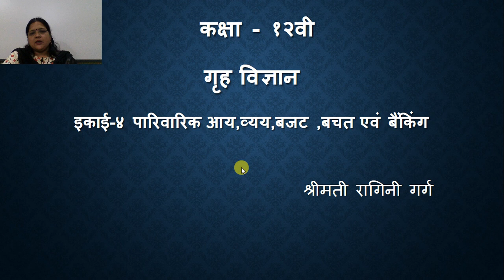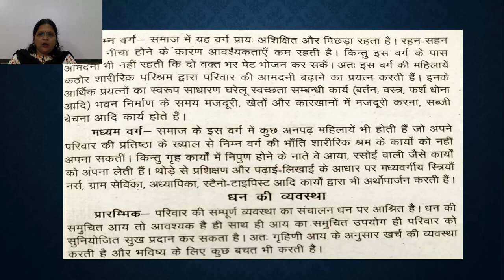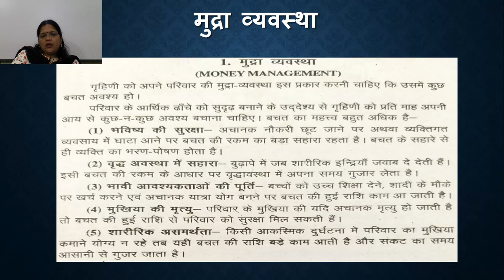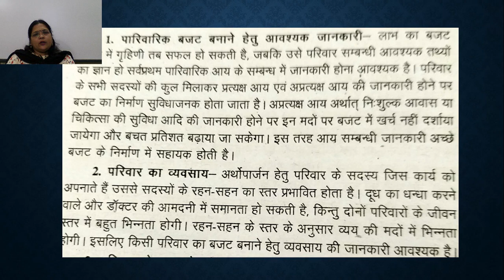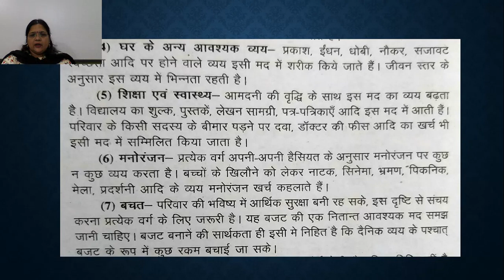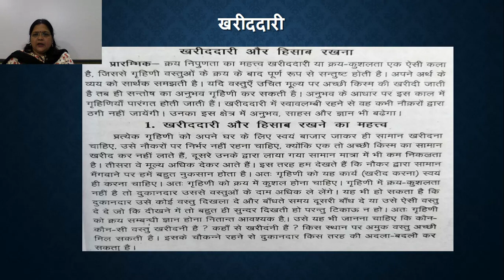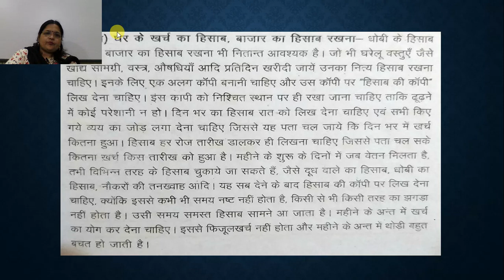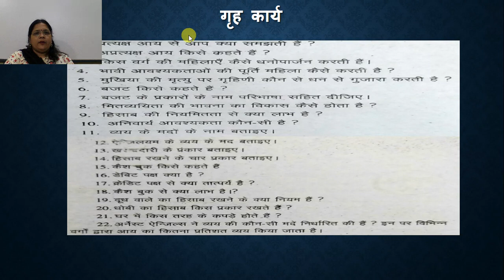कक्षा १२वी गृह विज्ञान इकाई ४ पारिवारिक आय,व्यय,बजट ,बचत एवं बैंकिंग